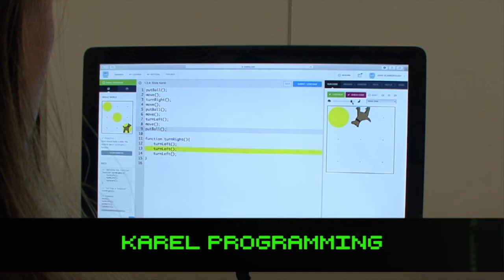Learn Coding - Silicon STEM Academy TECH Courses Denver CO